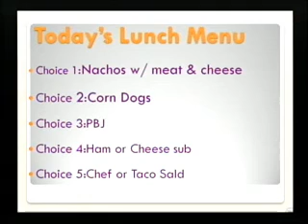Cumming Cougar Coverage November 13th